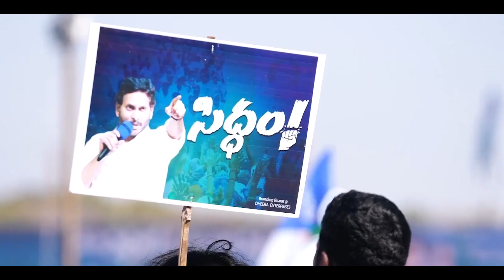అద్దంకిలో జన సముద్రం | Addanki Siddham Sabha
అద్దంకిలో జన సముద్రం